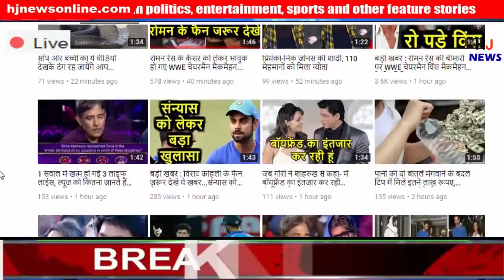खुशखबरी ! आकाश अंबानी और श्लोका मेहता की शादी की डेट फाइनल, इतने दिन चलेगा समारोह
HJ NEWS !!